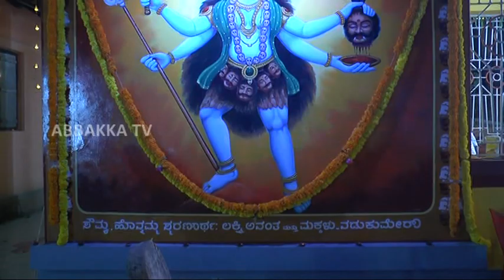ಶ್ರೀ ಮಹಾಕಾಳಿ ಪರಿವಾರ ದೈವಸ್ಥಾನ ಕಿನ್ಯಾ ಮೀನಾದಿ - ಮಹಾಂಕಾಳಿಯ ವೈಭವದ ನೇಮ ನೋಡಿ...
ಶ್ರೀ ಬ್ರಹ್ಮಮುಗೇರ ಮಹಾಂಕಾಳಿ ದೈವಸ್ಥಾನ, ಕಿನ್ಯಾ-ಮೀನಾದಿ - ವರ್ಷಾವಧಿ ಉತ್ಸವ
ಶ್ರೀ ಉಳ್ಳಾಯ ದೈವದ ನೇಮದ ಬಳಿಕ ನಡೆಯಿತು ಅಬ್ಬರದ ಶ್ರೀ ಮಹಾಂಕಾಳಿ ದೈವದ ನೇಮ